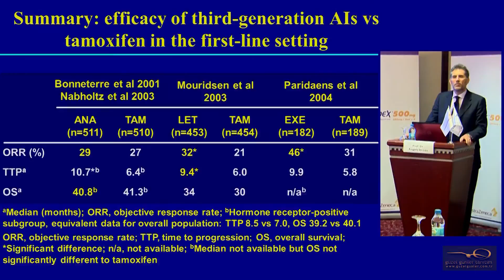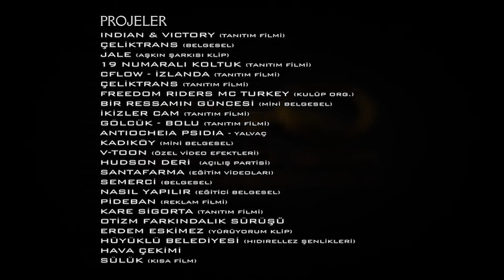güzel günler tanıtım - Tanıtım filmi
Güzel Günler Tanıtım ( Taner YILMAZ) Firmamızın yapmış olduğu çalışmalardan bazı örneklerin yer aldığı tanıtım filmimiz.